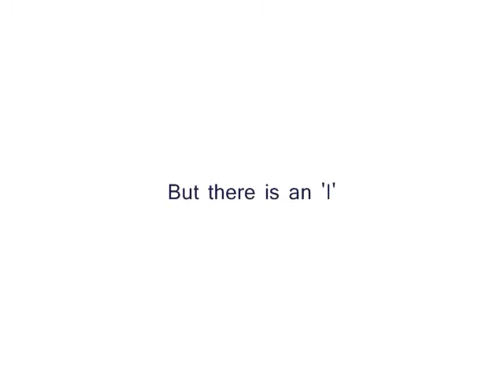chicgo bulls theme_0002.wmv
Les Pissboys